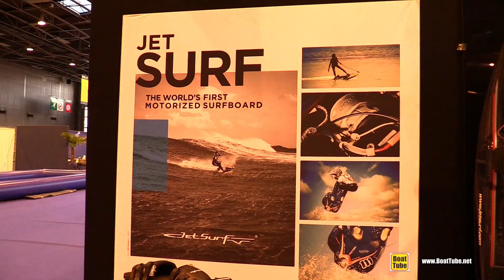2017 Jet Surf GP100 Jet Powered Surf Board - Walkaround - 2016 Salon Nautique Paris